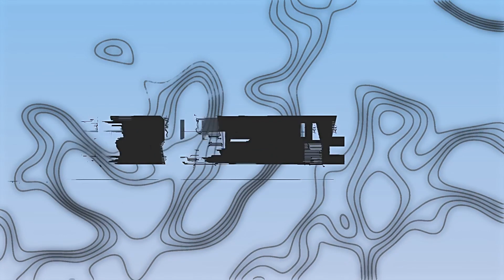Gnar Country by Steven Kotler (Book Trailer)